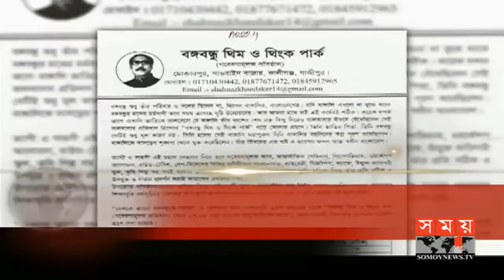শীর্ষ সংবাদ | দুপুর ২টা | ২০ এপ্রিল ২০১৯ | Somoy tv headline 2pm | Latest Bangladesh News